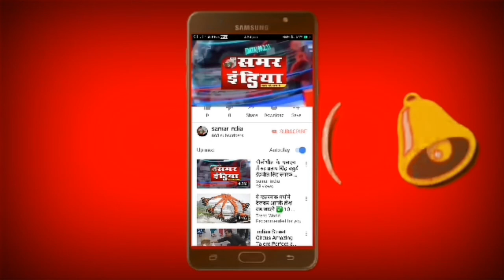Agra/UP- खबर का असर एसडीएम ने विद्यालय का निरीक्षण कर खामियों पर अध्यापकों को लगाई फटकार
खबर का असर एसडीएम ने विद्यालय का निरीक्षण कर खामियों पर अध्यापकों को लगाई फटकार